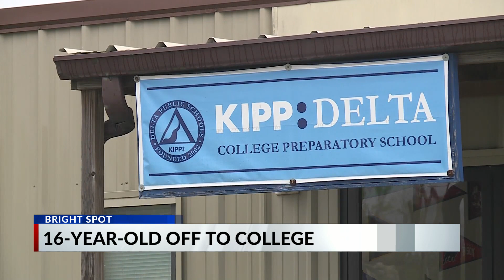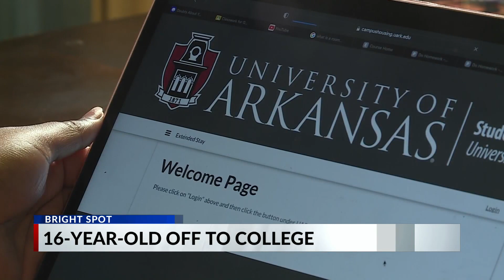Bright Spot: A 16-year-old scholar heads off to college